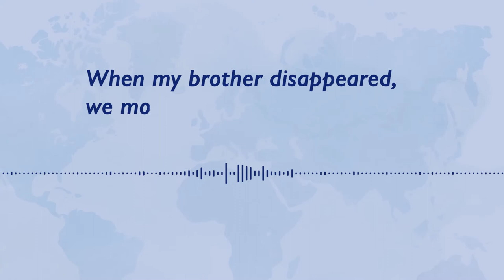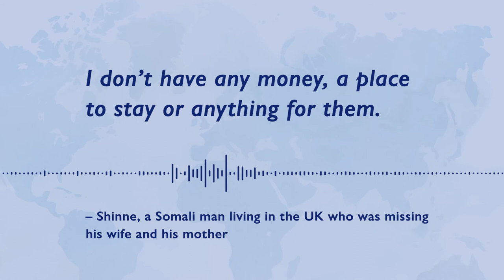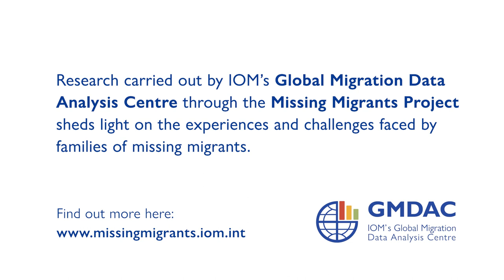Families of Missing Migrants – Hear their Stories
When people go missing while migrating to another country, their disappearance has reverberating effects on their families and communities left behind. In 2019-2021, IOM’s Global Migration Data Analysis Centre (GMDAC) and a team of independent researchers carried out a project in Ethiopia, Spain, the United Kingdom and Zimbabwe with the aim of learning more about the experiences of families of missing migrants and how they could be better supported in their efforts by governments and other actors. In this video, hear testimonies of how people actively seek answers and while coping with the impacts of their loved one’s absence.

Find the reports “Families of missing migrants: Their search for answers, the impacts of loss and recommendations for improved support”